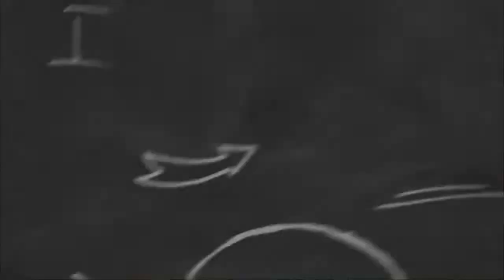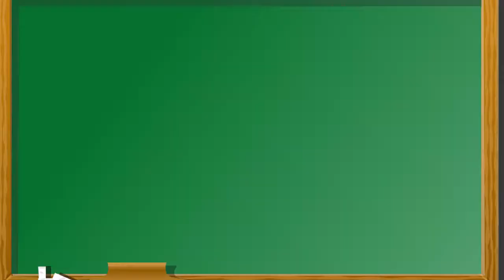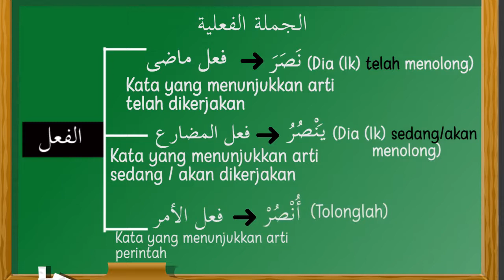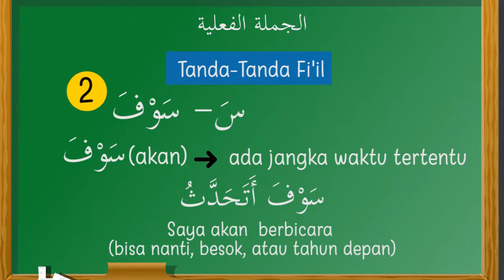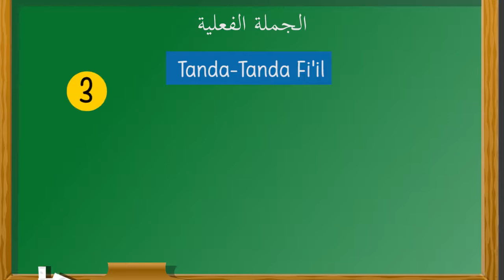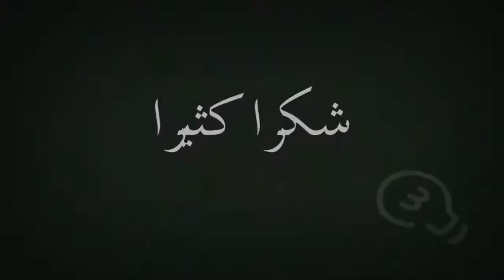Jumlah Fi'liyyah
Imas Maisarah